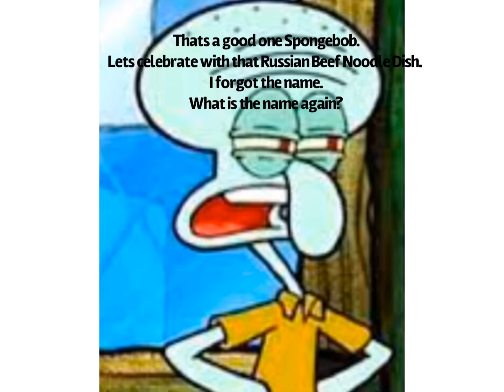Squidward do you know about Penny Trading?